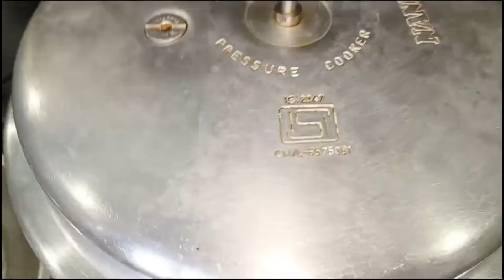ತುಂಬಾ ಚೆನ್ನಾಗಿದೆ ಚೆಟ್ಟಿನಾಡು ಚಿಕನ್ ಬಿರಿಯಾನಿ ನೀವು ಮನೆಯಲ್ಲಿ ಮಾಡಿ |Chettinad Chicken Biryani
ತುಂಬಾ ಚೆನ್ನಾಗಿದೆ ಚೆಟ್ಟಿನಾಡು ಚಿಕನ್ ಬಿರಿಯಾನಿ ನೀವು ಮನೆಯಲ್ಲಿ ಮಾಡಿ | Chettinad Chicken Biryani recipe in Kannada